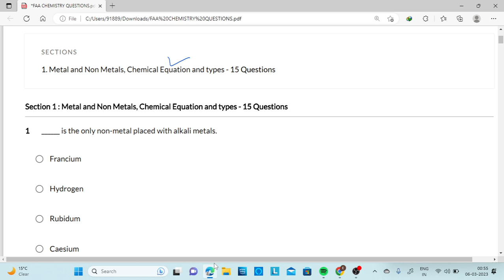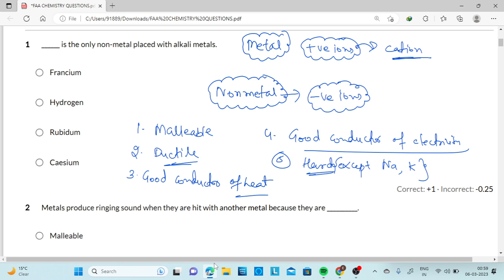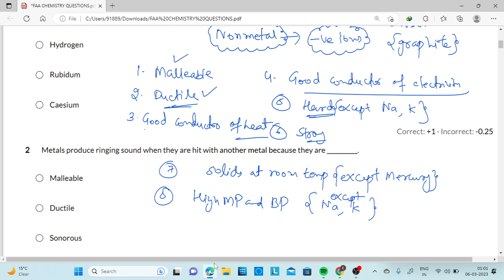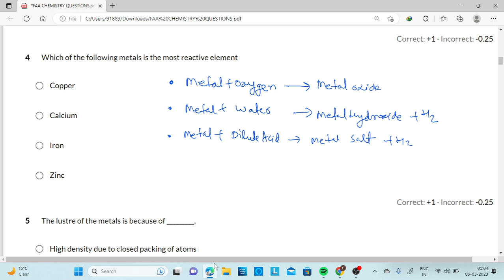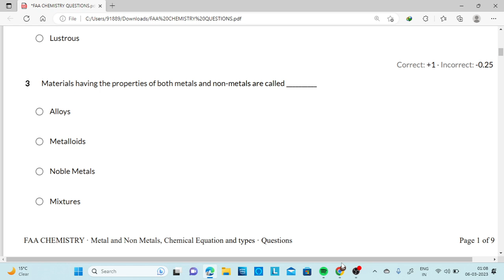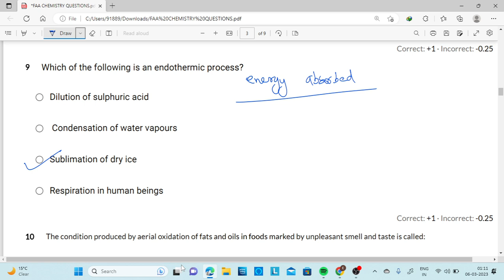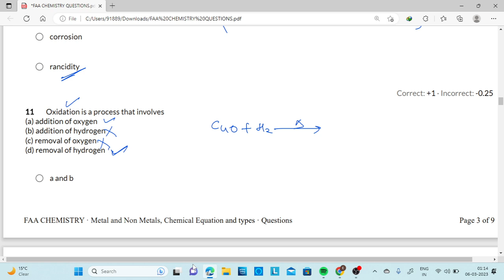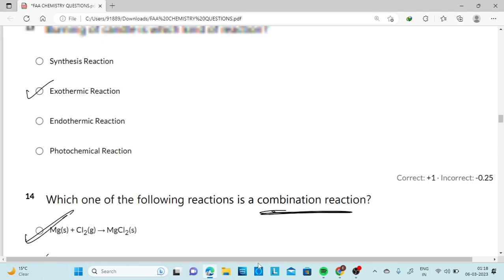Chemistry - Most Important Questions | For JKSSB FAA Exam // Day 2 - Metals & Non Metals 🔥 MCQ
Chemistry -  Most Important MCQ

JKSSB VLW Book
J&K Book
Reasoning book
Aptitude book
General Awareness -

Content includes :

1) chemistry previous year questions
2) jkssb faa previous year questions
3) finance account assistant preparation
4) jkssb FAA preparation
5) JKSSB FAA classes
6) FAA important question for ssc jkssb
7) Metals and Non metals

JKSSB Panchayat Secretary Paper |
JKSSB JE Civil Test |
JKSSB VLW Previous year Paper |
JKSSB VLW Course |
Jkssb Panchayat Secretary Test Series |
JKSSB Exam Update Today |

jkssb vlw preparation,jkssb vlw syllabus,jkssb vlw posts 2022,vlw preparation 2022,jkssb vlw  Exam Update.